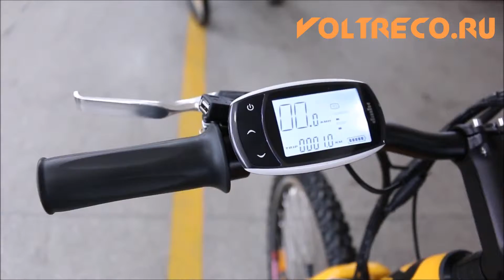Электровелосипед складной Volteco Intro 500w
Электрический велосипед intro 500 велогибрид 2015 года. Складная алюминиевая рама, большие колеса 26 дюймов, акб li-ion в раме. Купить электровелосипед Intro 500 Вы можете с доставкой в Гипермаркете Вольтрэко по самой выгодной цене.